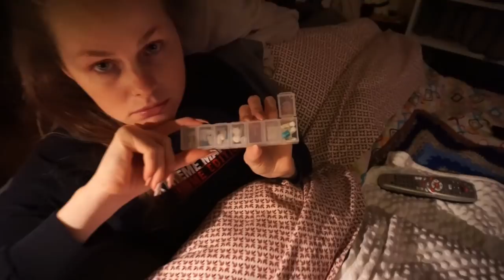Chemo Vlog Day 1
Hey Lovelies!!

After my last MRI i was afraid it was going to come back to I talked to my mom and the doctor and we both decided to start taking the stronger dose just incase. So this dose is stronger and to be completely honest it totally blows.

M y   S i g m a   B e a u t y   F a v o r i t e s :

MORPHE:
"Courtney" for $$ off your Morphe Order!

I use the 240g and 280g set in Ash Brown
"Courtney" for $5 off

"Courtstar" Any Star Powder $19
"Court2pk" Lipstick 2 pk. $20 (must choose 2 pack)

B R A N D   I N Q U I R E S :

Nails-
Top-